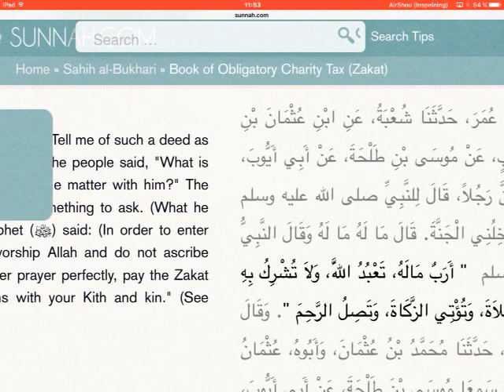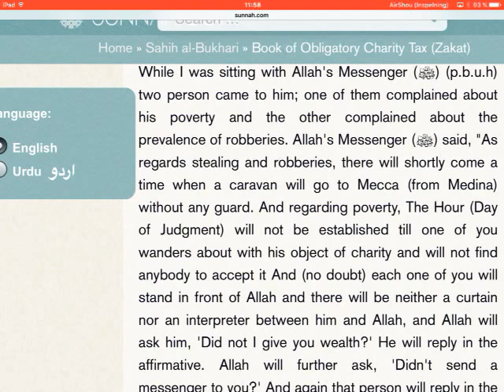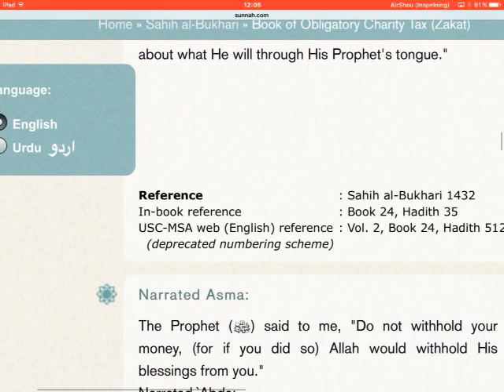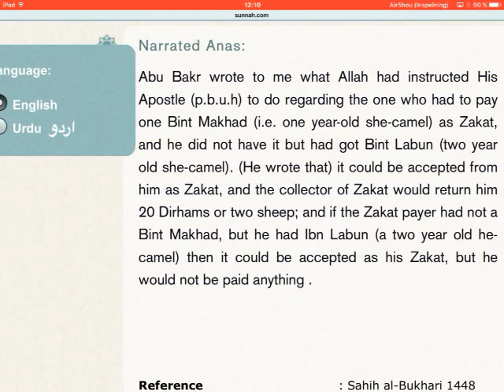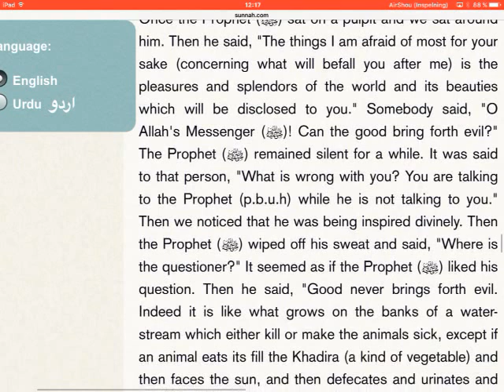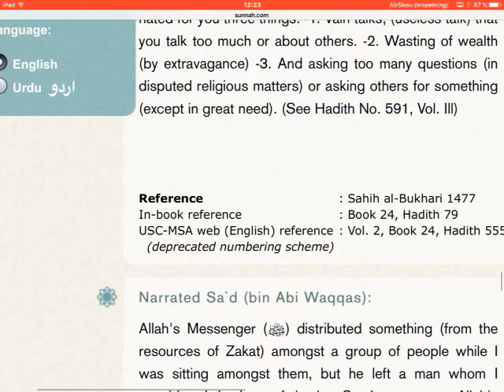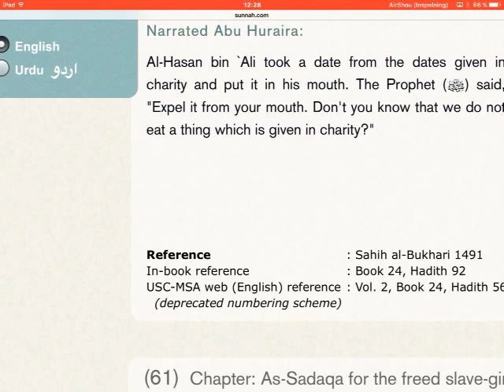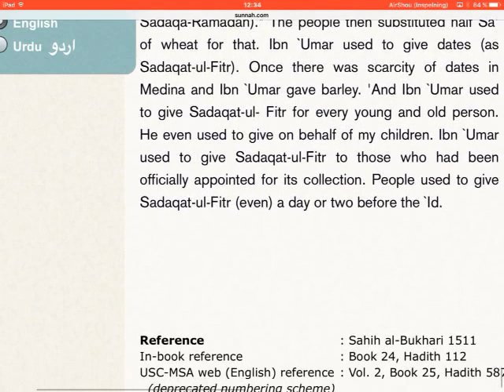Sahih Bukhari (english) - part 24/97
Zakat, zakaah.